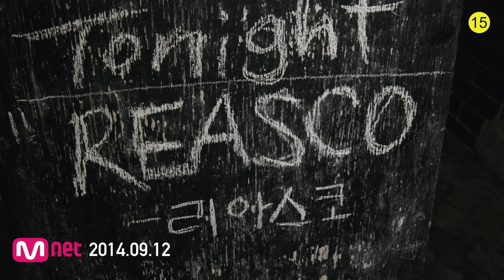[M/V] Reasco (리아스코) - In The Night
Artist: Reasco
Album Title: Reasco
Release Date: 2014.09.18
Genre: Rock

스물 여섯의 12월 7일, 남자친구와 헤어진 날. 일이라도 바쁘면 잊기 쉬웠으련만, 불행히도 주 35시간 노동 시간을 보장 받는 은행원인 저는 남아도는 시간 속에 넘쳐나는 잡념을 주체할 수 없어 화가 치밀었습니다. 그러다 문득, 스무 살 때처럼 다시 음악을 해야겠다는 생각이 들었어요. 하지만 내가 다룰 줄 아는 악기는 드럼 뿐이니까, 함께 할 멤버를 찾아야 하잖아요.

한 2년 동안은 인터넷 이곳 저곳을 뒤졌을 거에요. 우연히 사운드클라우드에서 내 사랑 틴에이지 팬클럽, 아니 프라이머리 파이브 같은 느낌이 물씬 나는 음원을 들었어요. 데모에서 느껴지는 진한 락의 향기. 본토 느낌이 물씬 난다 싶었더니, 진짜배기 스코티쉬 스티븐을 그렇게 만났어요. 다행히도 드럼은 공석, 그 자리를 야무지게 꿰차고 들어가 드럼, 베이스, 기타의3인조 밴드가 만들어졌어요.

무대에 설 생각을 하며 설레던 차에, 베이시스트가 고국으로 돌아간다고 했어요. 베이시스트가 필요했죠. 레코딩 프로듀서로 활동하고 있는10년지기 동네 친구인 허정욱이 떠올랐어요. 베이스 연주자를 많이 알 거라 생각하고 노래를 들려줬더니, 본인이 베이스를 하겠다며 그 자리에서 베이스를 하나 사버리던데요.

그런데 이 멜로디엔 코러스 보컬이 또 필요하거든요. 이번에는 스티븐이 목소리는 물론이요 예쁘고 착하기까지한 현민 언니를 데려왔어요. 4인조 밴드 리아스코는 이렇게 만들어졌습니다. 스티븐의 신박한 기타에 속이 꽉찬 민 언니의 코러스 그리고 미묘한 뽕끼가 흐르는 허정욱의 베이스 그리고 제 백치 드럼은 이상하게도 잘 어울려요. 모여서 합주하면 신나고 곡을 완성시켜 가면 뿌듯합니다. 행복을 노래하는건 아니지만, 헹복한 음악이에요. 우리는 세상에서 가장 행복하게 연주하고 있거든요.

이제 첫 발입니다. 리아스코의 첫 EP, 앞으로도 신나게 더 좋은 음악 보여드리겠습니다.

글/윤성이